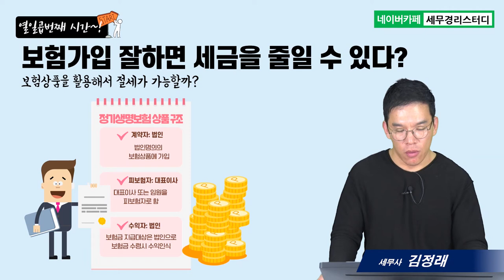#17 창업기업이 알아야 할 상법&세법의 모든 것, 보험을 활용한 절세방안 - 김정래세무사의 5분특강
1,600개 세무실무영상 탑재 : 네이버카페[세무경리스터디]에 탑재되고 있습니다.

보험을 활용한 절세방안
      1) 법인사업자와 보험
      2) 보험료 세무처리
      3) 보험을 활용한 절세 방안